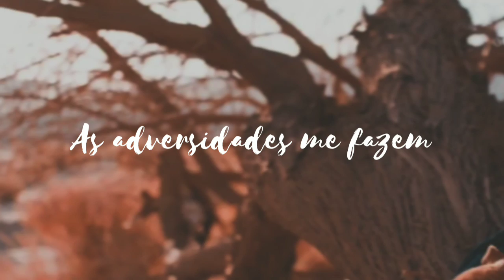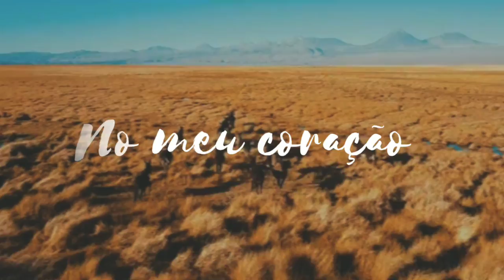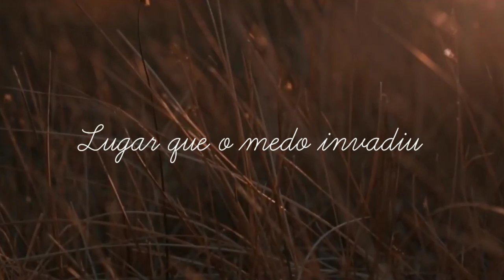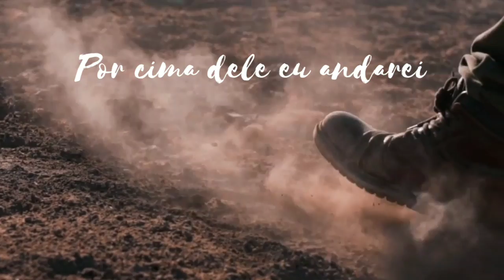Ana Paula Gomes | Resgata-me | Vídeo Lyric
Compositor: Nikolas Ribeiro
Produção: Ronny Barboza

A canção Resgata-me faz parte do primeiro CD da Cantora Ana Paula Gomes, intitulado Reaja.
A composição é de Nikolas Ribeiro, que atualmente mora na Flórida e já compôs grandes sucessos como Tua Vontade, Além do Que Sonhei entre outros.
Você pode conferir todas as músicas da Cantora Ana Paula Gomes em todas as plataformas digitais.

Contato para Agendas, parcerias e compra de CD Físico
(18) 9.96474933